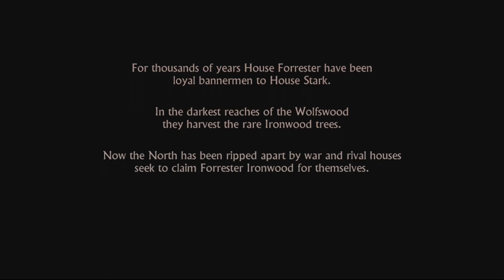Let's Play Game Of Thrones part 1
Welcome one and all to the first chapter of the Games Of Thrones journey hope you will enjoy and check back for more video's.